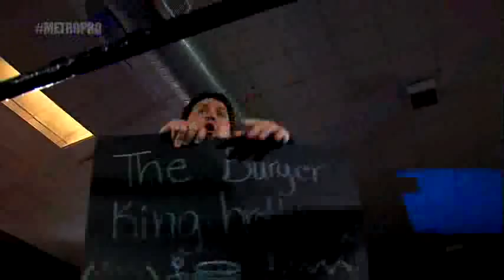Metro Pro Wrestling - Show 135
In this episode:
- Mark Sterling (w/ King Brothers) vs. Takeon
- Metro Pro Championship Match: "Scrap Iron" Adam Pearce vs. Jeremy Wyatt

Taped June 2013